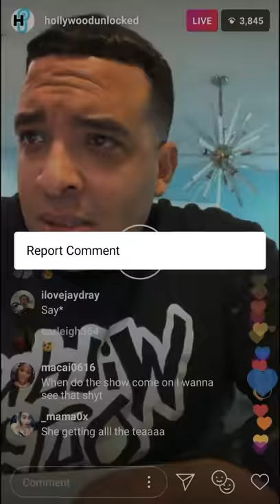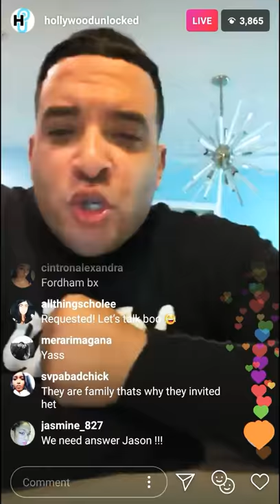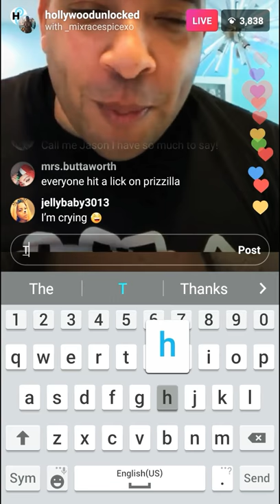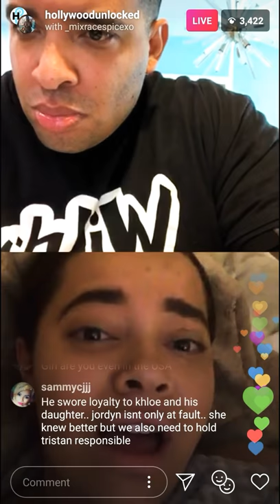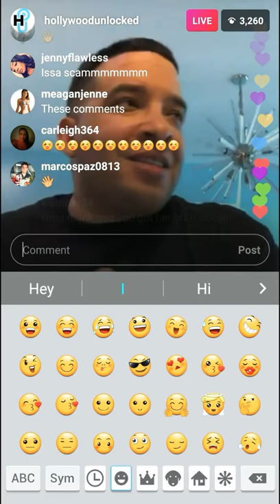Jason Lee Hollywood Unlocked creator goes in on Jordyn Woods Red Table Talk interview